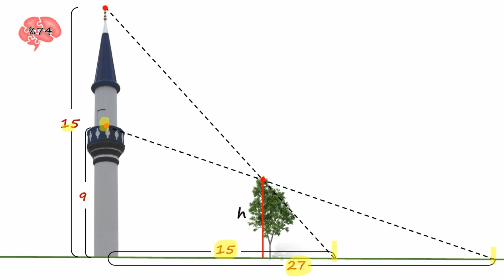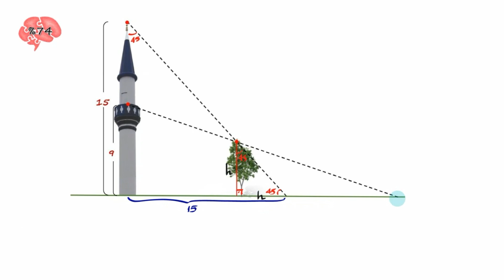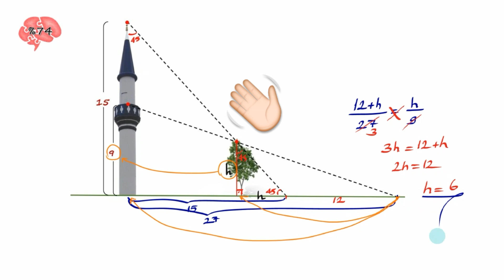Kafa %74 - MSÜ'den Düşte Gel Feyzo "2021Cover"